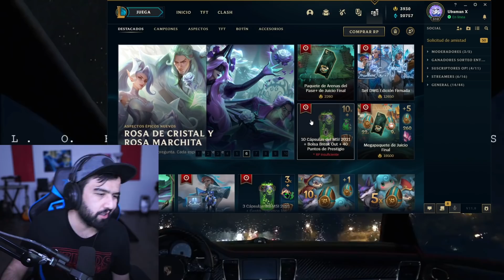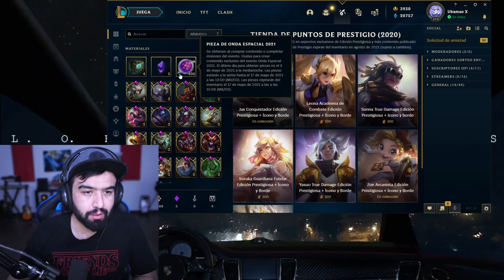¡EL PEOR ABRIENDO CAPSULAS EN LA HISTORIA! | League of Legends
Muy buenas barbones hoy tenemos un abriendo capsulas en el canal, sin duda el peor en la historia, ninguna skin de un jungla me toco, las capsulas son de MSI 2021.